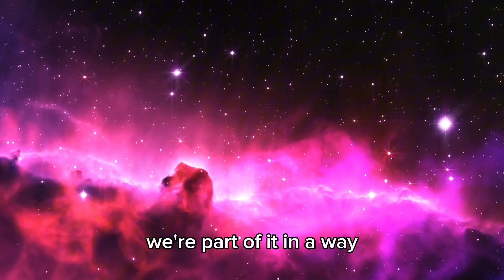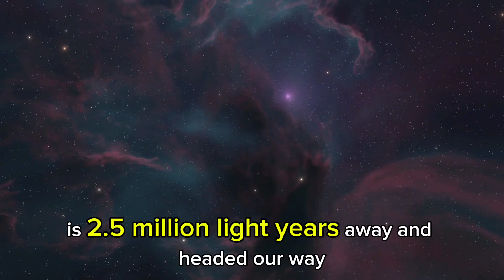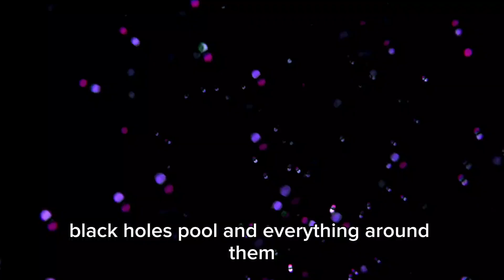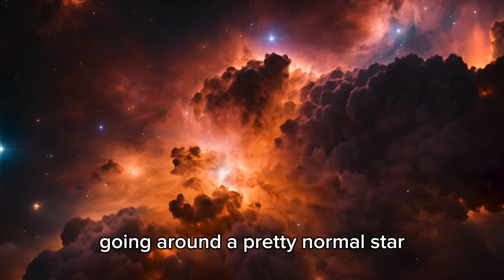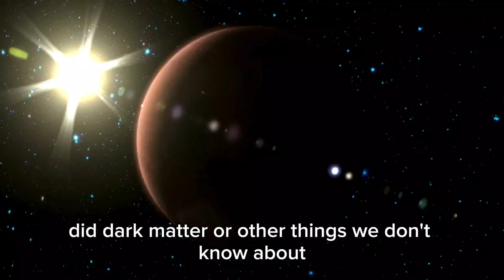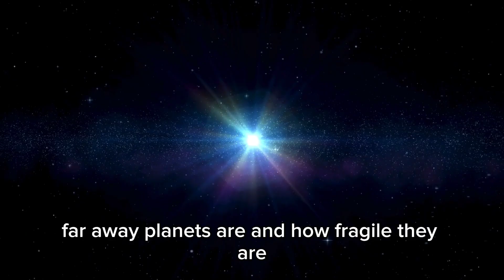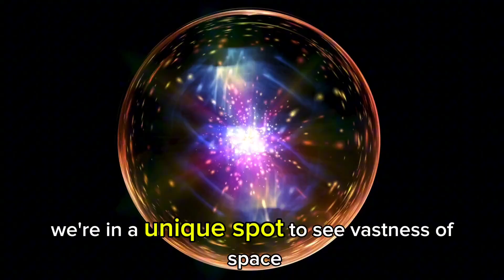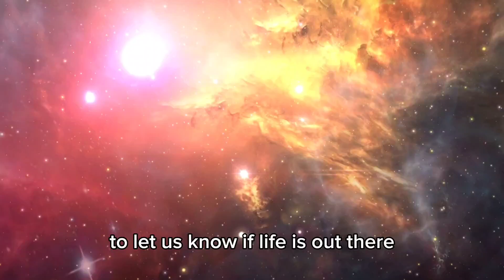James Webb Telescope Unveils the Mind-Blowing Scale of the Universe | JWST Secrets Revealed!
Description: Get ready to be amazed! Join us as we explore the jaw-dropping discoveries of the James Webb Space Telescope (JWST)! This video uncovers how JWST is revolutionizing our view of the universe’s vast scale and complexity. From imaging ancient galaxies formed just 300 million years after the Big Bang to unveiling unseen cosmic structures billions of light-years away, JWST is pushing the boundaries of space exploration and time travel like never before.
Discover how this cutting-edge infrared telescope reveals hidden cosmic corners, captures light from the universe’s earliest moments, and showcases the immense mystery of our cosmos. Each stunning image reminds us how small we are in the grand scheme of the universe!

🚀 Welcome to SPACE SENTINEL!
Your go-to channel for mind-blowing space discoveries, cosmic mysteries, and futuristic tech! 🌌✨

👍 LIKE this video → Helps us reach more space enthusiasts!

This channel does not own all content featured in its videos. Rights remain with the original creators.

- Commentary & Criticism
- Education & Research
- News Reporting